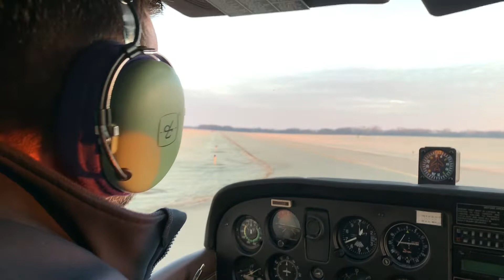20 Year Flight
My wife and I have not flown together for 20 years.  Our last flight was two decades ago at Chena Hotsprings Alaska.  This was a short flight to relight an old flame.